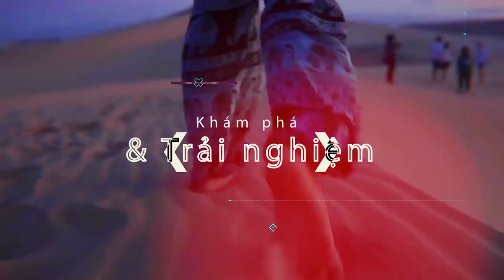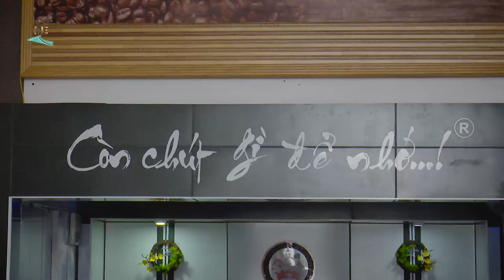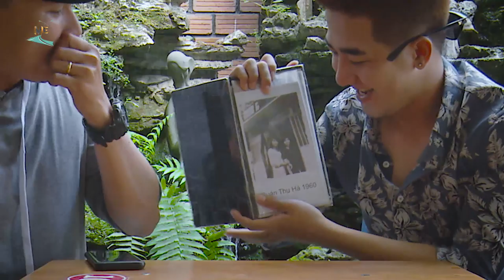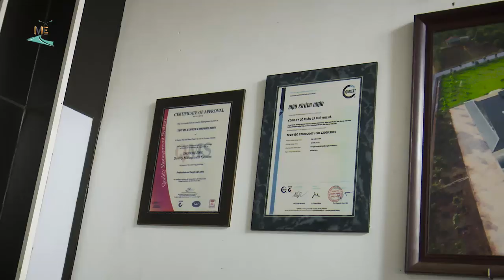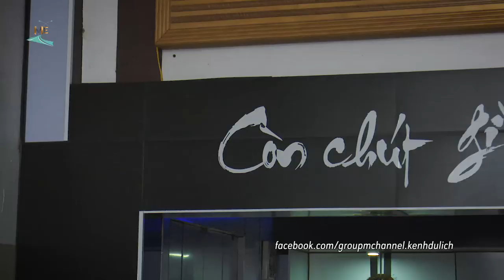Đi Đu Đi Đâu I Thưởng thức cafe Thu Hà - since 1960 tại vùng đất Gia Lai.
Cái tên Thu Hà có mặt ở phố núi từ những năm 1960 trên bảng hiệu của một quán nước nhỏ, nhưng sau 40 năm, bắt đầu từ năm 2000 Thu Hà cà phê đã trở thành cái tên thương hiệu đặc trưng của vùng cà phê Tây Nguyên. Khi bạn hỏi bất cứ một người nào ở đây quán cà phê ngon, thường thì cái tên Thu Hà được nhắc đến đầu tiên
Nếu bạn có ý định đến quán để “sống ảo” thì có lẽ đây sẽ không phải một nơi phù hợp và nếu bạn đến để thưởng thức cà phê thì đây sẽ là một nơi thích hợp nhất.